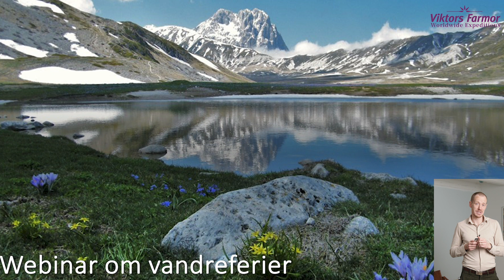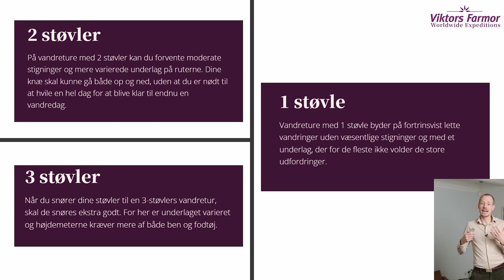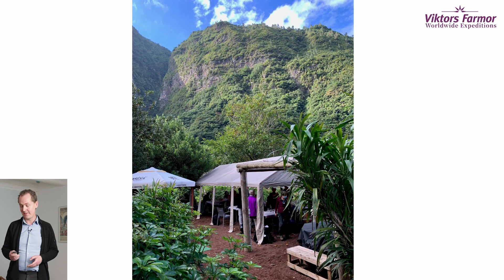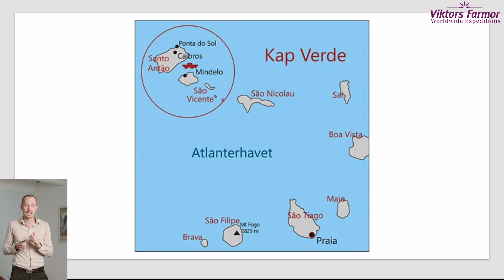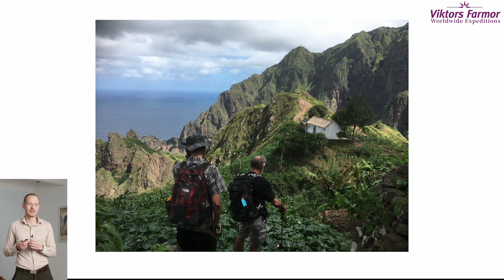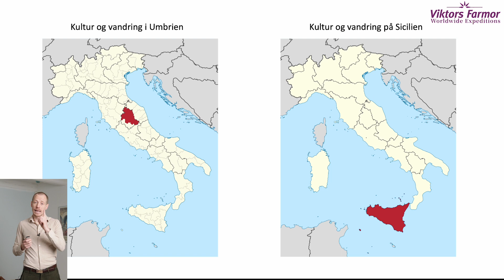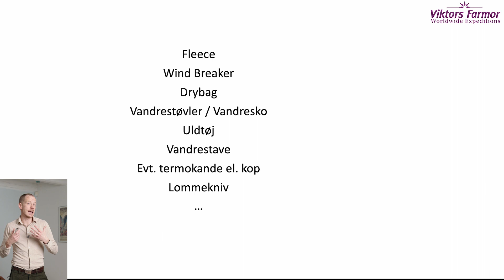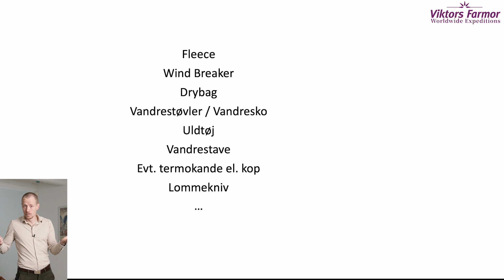Vandreferie webinar med Gudik Holm Plews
Hvilken vandreferie skal I vælge? Hvordan er niveauet? Alt det skal jeg nok gøre jer klogere på, når vi snører vandrestøvlerne og drager på en vandreferie gennem webinaret. Jeg får selskab af vores garvede rejsekonsulent Anders Stoustrup og dygtige rejseleder Lene Brøndum - som leder vores vandreferier i Italien. Vi tager udgangspunkt i vandreferier til Kap Verde, Italien og Madeira.